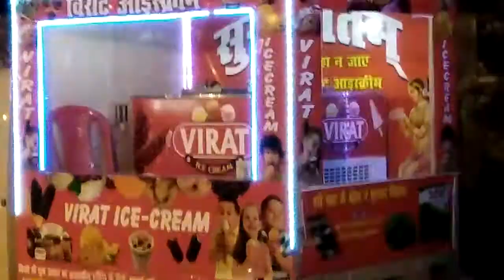Apna dj live Ajhua floor dj kailash mairij hal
Vkb